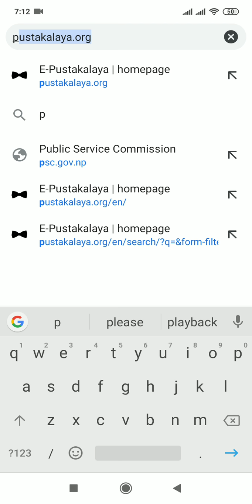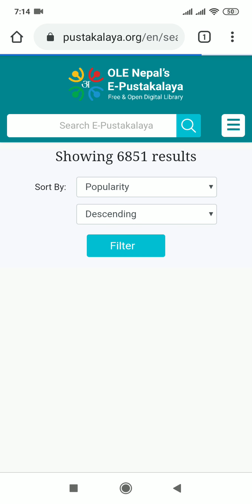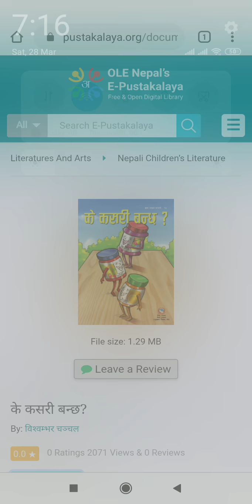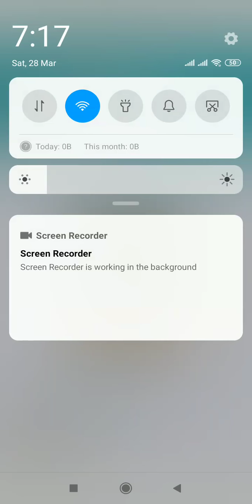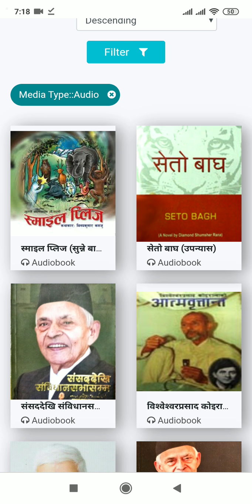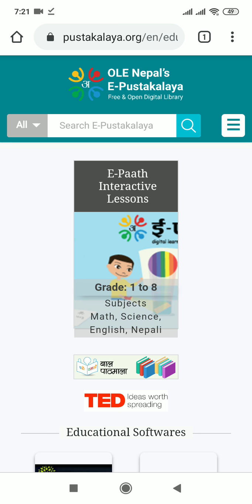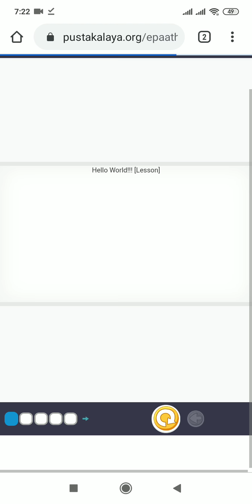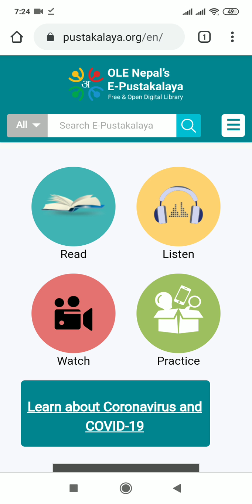अनलाइनबाट हजारौँ किताबहरु सित्तैमा कसरी प्राप्त गर्ने ? How to get free books from online ?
कोरोना कहर, सिक्ने सिकाउने अवसर ।